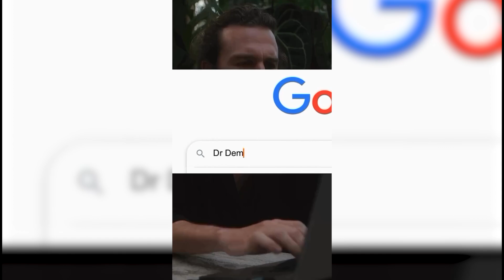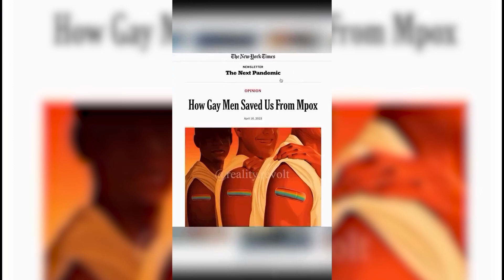Nick's Uncanny Ability to Predict The Future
Hey everyone! In today's video, we will be taking a look at Nick Fuentes' uncanny ability to predict the future. There have been many times were he was able to foresee what was going to happen in the realm of politics before anyone else. Strap, cause this is gonna be a good one!